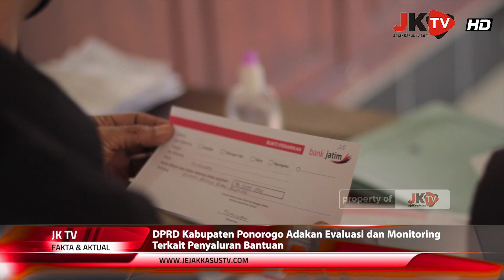DPRD Kabupaten Ponorogo Adakan Evaluasi dan Monitoring Terkait Penyaluran Bantuan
Jejakkasustv.com | Ponorogo - Jawa Timur.
Penanggung Jawab: Supriyanto alias Pria Sakti, Pimpinan Redaksi Media Jejakkasus.info - Jejakkasustv.com - Detikkasus.com Dan Ketua Umum Generasi Muda Indonesia Cerdas Anti Korupsi (Gmicak). Telpon : 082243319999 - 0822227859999.